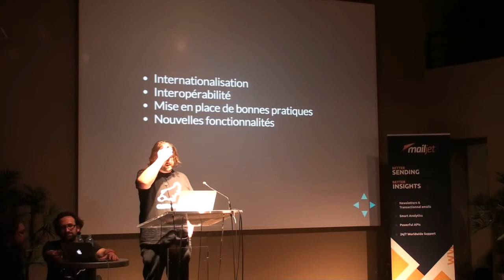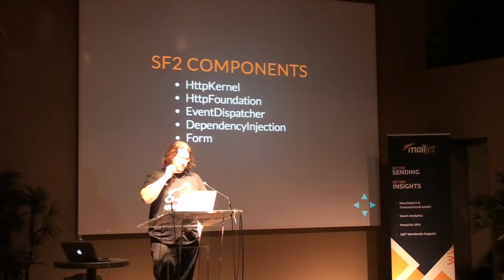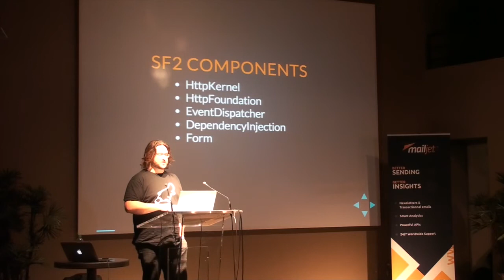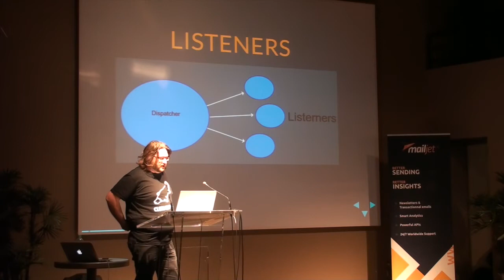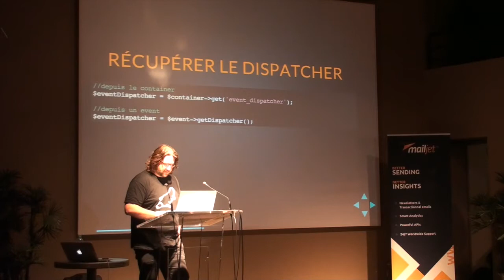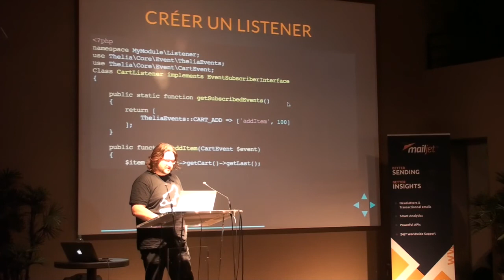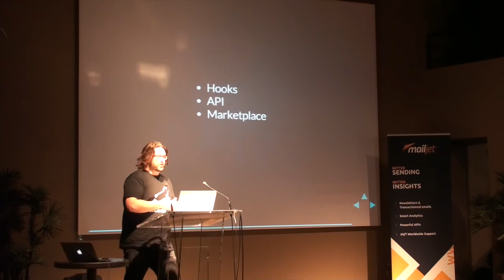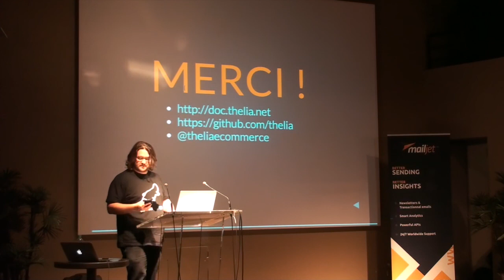Clermont'ech APIHour #9 - Manuel Raynaud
Titre : Thelia, la solution e-commerce libre
Résumé : La première release de Thelia 2 est sortie mi-avril. A travers cette présentation nous verrons pourquoi nous avons développé une nouvelle version, comprendre son fonctionnement et comment étendre son fonctionnement grâce à l'utilisation de composants Symfony.
Date : 28 Mai 2014
Lieu : Prizee, 22, allée Alan Turing 63000 Clermont-Ferrand